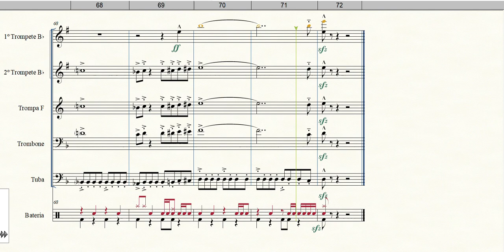Phantom of The Opera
Formação: Quinteto de Metais
Gênero: Trilha Sonora
Compositor: Andrew Lioyd-Weber
Arranjador: Peet du Toit
Equipe do Portal Brasil Sonoro